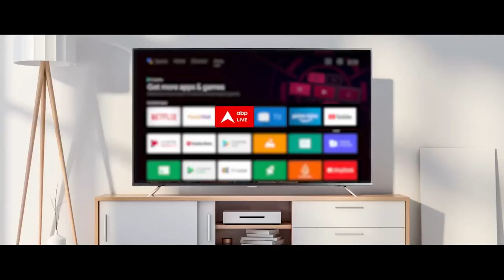Rau IAS Basement Case: Delhi Police ने MCD को भेजा नोटिस, जानिए कहां तक पहुंची जांच | Delhi Coaching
Delhi Coaching Basement Rau's IAS Study Circle Basement Incident:Rajendra Nagar Accident: दिल्ली के ओल्ड राजेंद्र नगर इलाके में एक कोचिंग सेंटर के बेसमेंट में पानी घुसने के बाद तीन छात्रों की मौत हो गई. जिसके बाद मामले में ताबड़तोड़ कार्रवाई हुई. आरोपियों को गिरफ्तार किया गया. मामले में गृह मंत्रालय ने जांच समिति गठित कर दी है और दृष्टि समेत कई कोचिंग सेंटर को सील कर दिया गया है.

गृह मंत्रालय ने बयान जारी करते हुए कहा, "गृह मंत्रालय ने नई दिल्ली के पुराने राजिंदर नगर में एक कोचिंग सेंटर में हुई दुर्भाग्यपूर्ण घटना की जांच के लिए एक समिति गठित की है. समिति कारणों की जांच करेगी, जिम्मेदारी तय करेगी, उपाय सुझाएगी और नीतिगत बदलावों की सिफारिश करेगी. इस समिति में अतिरिक्त सचिव, प्रमुख सचिव (गृह), दिल्ली सरकार, विशेष सीपी, दिल्ली पुलिस, अग्निशमन सलाहकार और संयुक्त सचिव, गृह मंत्रालय संयोजक होंगे. ये समिति 30 दिनों के भीतर अपनी रिपोर्ट पेश करेगी."

दिल्ली नगर निगम (एमसीडी) ने ओल्ड राजेंद्र नगर में छह और उत्तर पश्चिमी दिल्ली के मुखर्जी नगर में एक कोचिंग संस्थान के बेसमेंट को सील कर दिया जिससे सील किये गये कुल बेसमेंट की संख्या बढ़कर 20 हो गई है. इसमें दृष्टि (द विजन) जैसे कई प्रमुख कोचिंग सेंटर कार्रवाई का सामना करने वाले संस्थानों में शामिल हैं. रविवार को नगर निगम ने इलाके में 13 अवैध कोचिंग सेंटर को सील कर दिया था. राव आईएएस स्टडी सर्किल को पुलिस ने पहले ही सील कर दिया गया था.

दिल्ली के उपराज्यपाल वी के सक्सेना ने सिविल सेवा परीक्षा की तैयारी कर रहे उन तीन अभ्यर्थियों के परिवारों को 10-10 लाख रुपये का मुआवजा देने की सोमवार को घोषणा की, जिनकी यहां ओल्ड राजेंद्र नगर स्थित एक कोचिंग सेंटर के ‘बेसमेंट’ में पानी भर जाने से मौत हो गई थी.